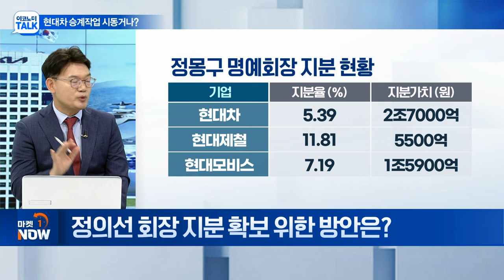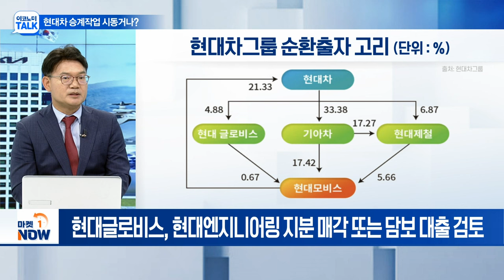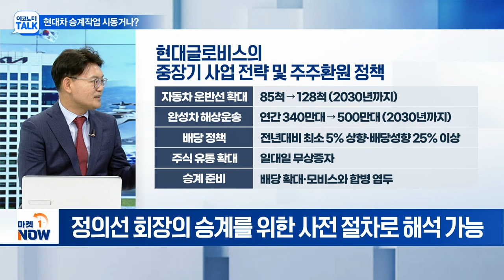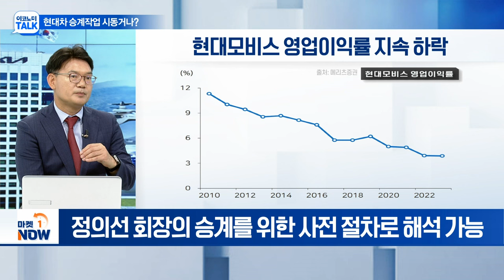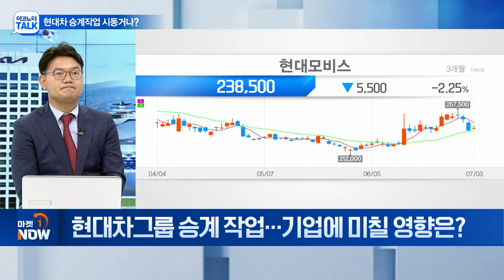밸류업 주도주 현대차그룹, 지배구조 개편 시나리오는? | Market Now (20240703)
Q. 정몽구 명예회장 건강이상설에 현대차 재조명?
Q. 현대차그룹의 리스크, 순환출자 구조?
Q. 정의선 회장 지분 확보 위한 방안은?
Q. 현대글로비스의 9조 투자, 승계 작업의 일환?
Q. 삼성전자-현대차그룹, 승계 작업 '닮은꼴'?
Q. 현대차의 지배구조, 승계 리스크로 작용?
Q. 현대차그룹 승계 작업... 기업에 미칠 영향은?